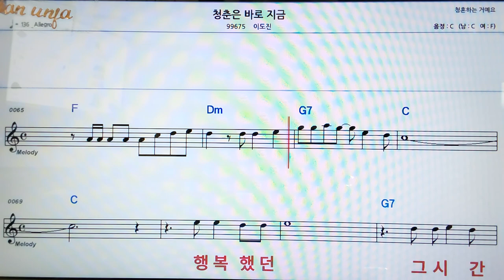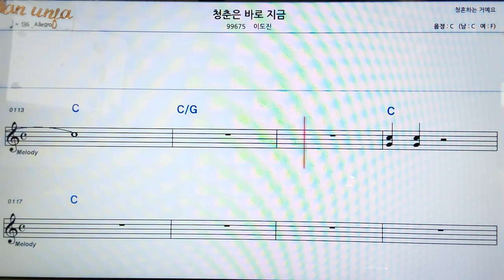청춘은 바로 지금/이도진👍악보, 코드,가사,Karaoke*가라오케 반주